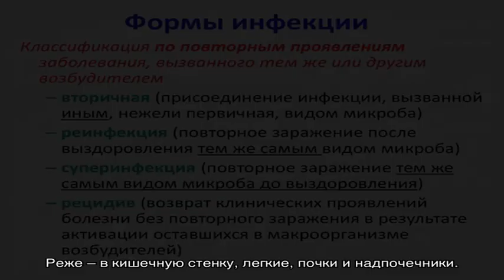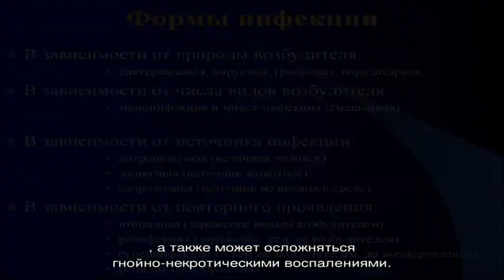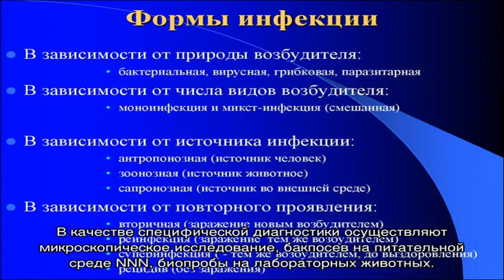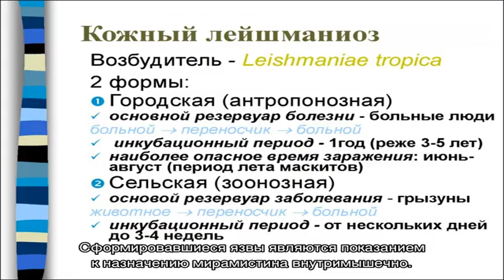Лейшманиозы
Лейшманиозы. Симптомы. Диагностика. Что делать при диагнозе лейшманиозы. Консервативное лечение и операции. Платные и бесплатные клиники, в которых лечится лейшманиозы.